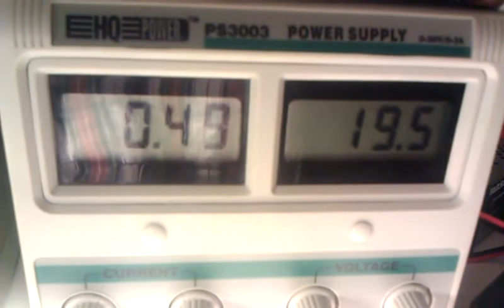Microprocessor controlled xmas light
My mother in law did'nt dare to use this light any more. It's 230V and in metal and pretty old. I connected the lights in parallell instead and bought 24V lamps. So it's now pretty safe. I also made a PCB in my CNC-PCB-router to fit in the foot. The PCB has an ATmega8 on it to control the lights. There is a IR remote control receiver in the middle light, works perfect through the white plastic.

There is a terribly unintuitive and complicated "UI" (Hey all I got is 7 lights and a remote!) to set the time and to set up up to 4 events to turn on and off the lights.
Worked well last xmas and luckilly i have written down how to use it :)